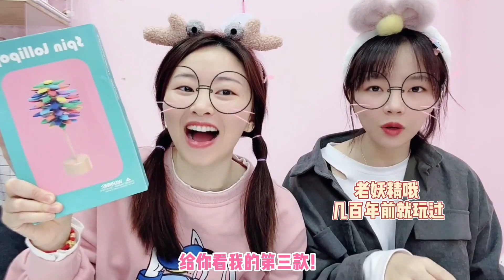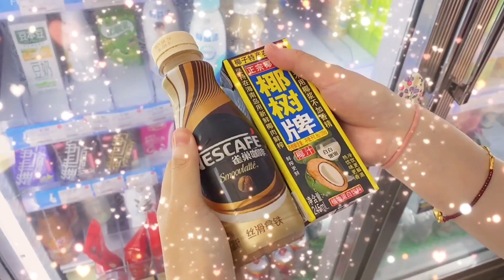【网红神器大合集】网红解压玩具大PK，10款奇葩搞笑小玩意，你喜欢哪一个？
网红解压玩具大PK，10款奇葩搞笑小玩意

【花甜HuaTian】更多精彩視頻推薦/More wonderful video recommendations：
花甜手作 解压手工 DIY 解压玩具 本頻道致力於提供兒童友善的內容，避免任何可能對其健康和安全造成影響的元素。